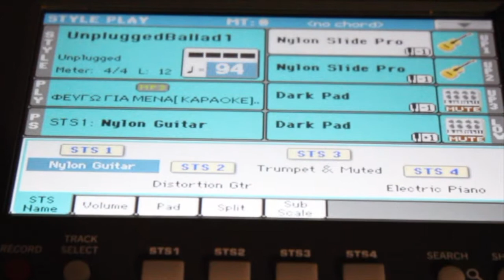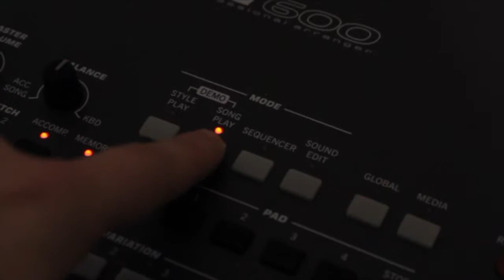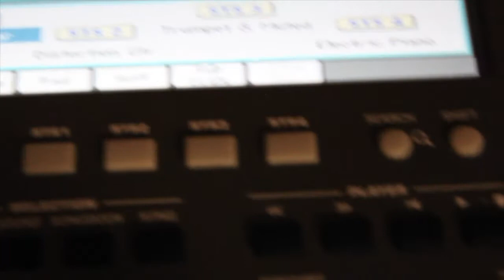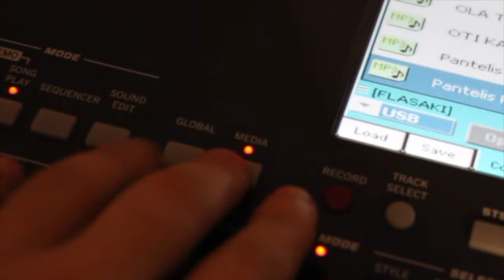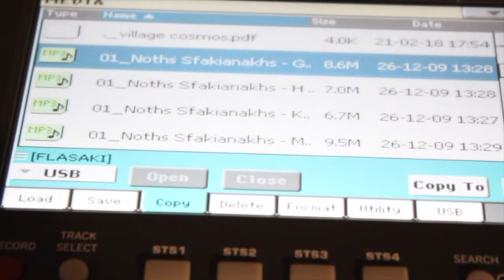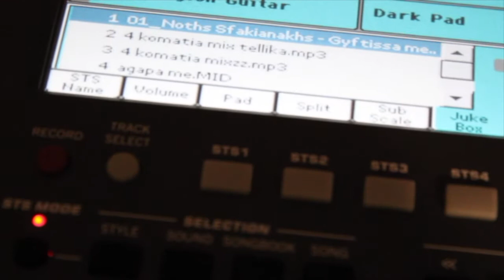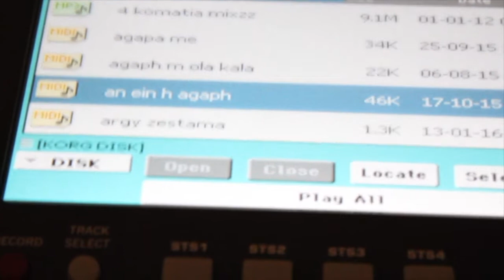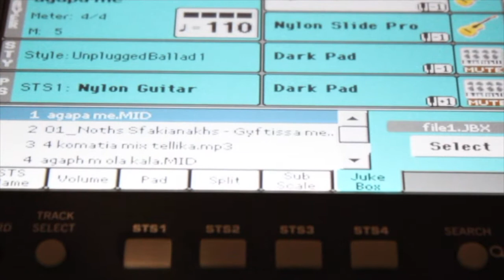Korg pa600 - Λειτουργία Mp3 - Part 3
Νέο βιντεάκι για τη λειτουργία Mp3 του Pa600! Έρχονται και άλλα βίντεο με νέες ανακαλύψεις και λειτουργίες που κρύβει αυτό το μηχάνημα! Τα λέμε!!

Επίσης μπορείτε να κάνετε Like και Follow στη σελίδα μου στο Facebook:
για να βλέπετε στιγμιότυπα από Live εμφανίσεις μου!!